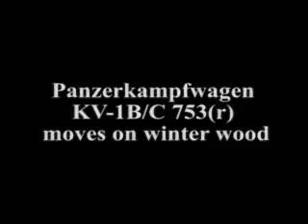Beutepanzer PzKpfW KV-1 753(r)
Possibly Germans captured Soviet heavy tank KV-1C (Panzerkampfwagen KV-1B/C 753(r)) moves on winter wood.